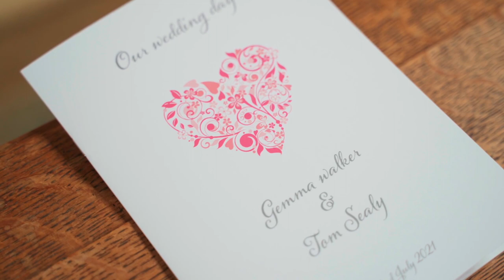Cotswold Hotel and Spa, Gemma and Tom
We joined Gemma and Tom for their wedding at Holy Trinity Church in Chipping Norton. Then on to the stunning Cotswold Hotel and Spa to continue the celebrations.